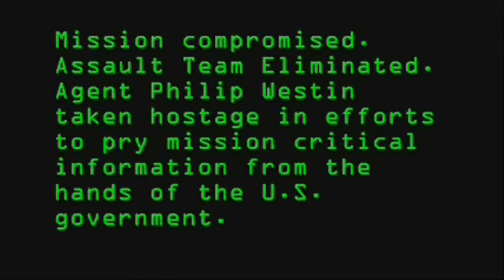Counter Assault Mission Force (C.A.M.F.) - Part One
I had to split the video in half because it was too long. But anyways, this was my senior project video, and it was premiered at the WEMCHS Night at the Oscars event. I hope you guys enjoy! If you ever want to be a part of the video, just let me know! Check out part two!